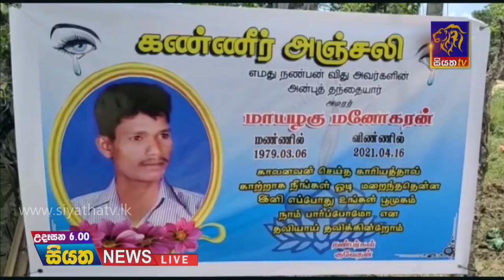Siyatha News | 06.00 AM | 18 - 04 - 2021